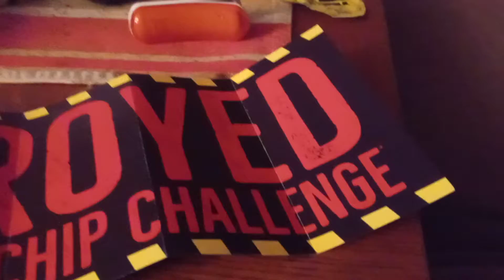September 18, 2021 destroyed